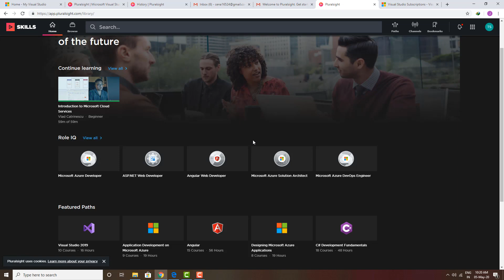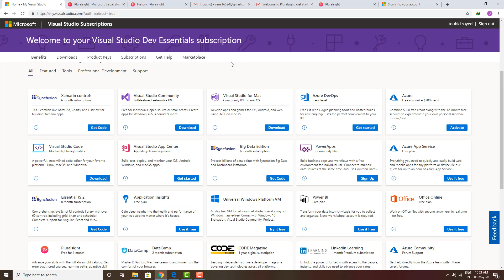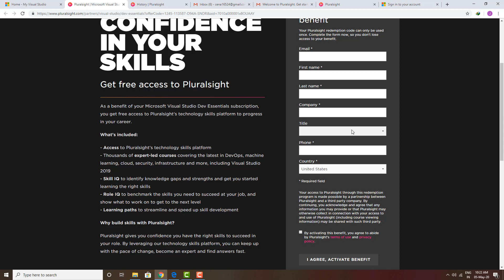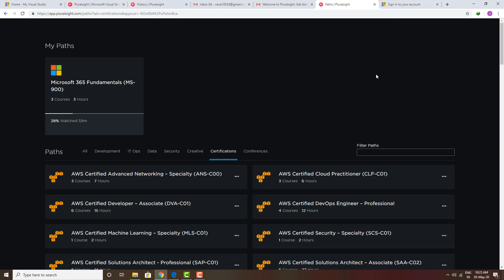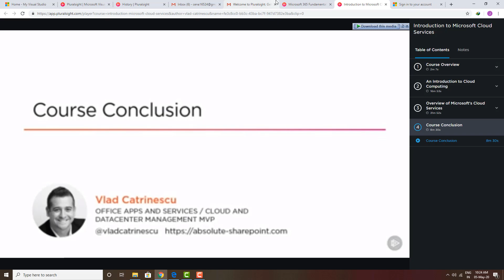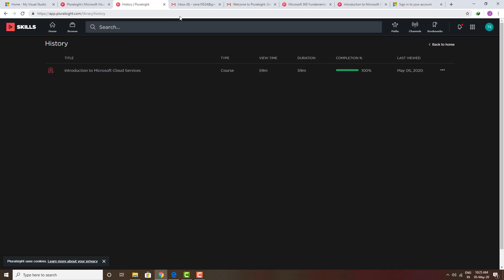Microsoft free certification | Pluralsight Free Courses | Lockdown Offer 2020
Topics coverd in thid video:
coursera free
free courses
free online degree
udemy free
free online business courses
free ivy league courses
free computer classes near me
free online art classes